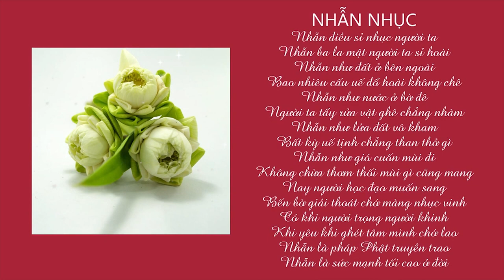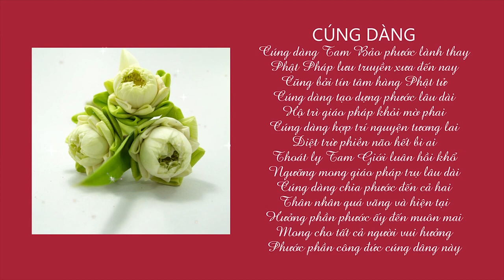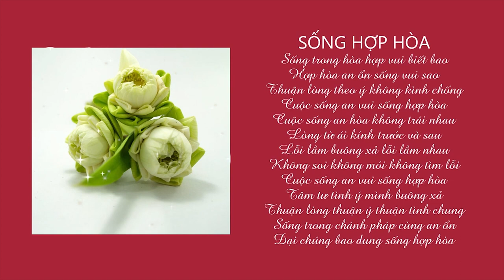NHẪN NHỤC - CUNG KÍNH - CÚNG DÀNG - SỐNG HỢP HÒA KỆ | SƯ THANH MINH | CHÙA PHÚC MINH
🌼✨🌼Nội dung video:
💎 0:00 Nhẫn nhục
💎 0:59 Cung kính
💎 2:09 Cúng dàng
💎 3:06 Sống hợp hòa